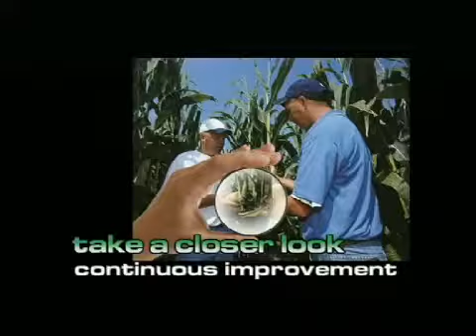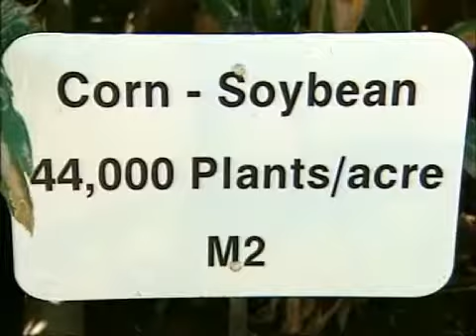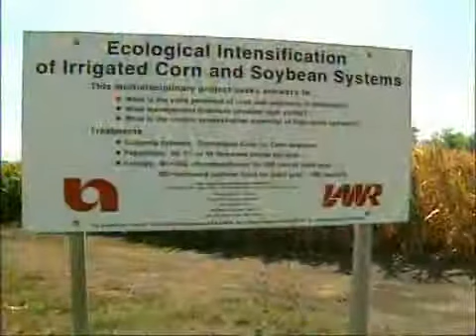Continuous Industry Improvement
Ken Cassman, a professor at the University of Nebraska, puts how much land we use to grow food into context. He explains why we need to take care of our fertile soil to produce more food and meet a growing population. Prof. Cassman explores the issues related to growing while being conscious of the effect on the environment.